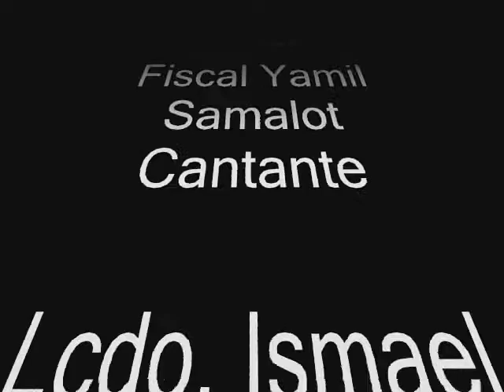Orquesta Colegio de Abogados de PR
Promo CD Orquesta del Colegio de Abogado de PR